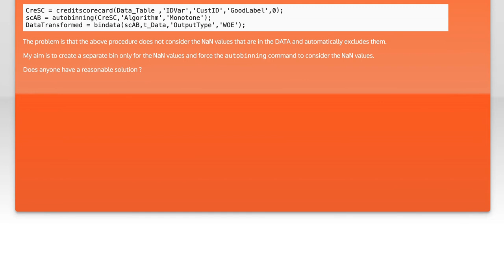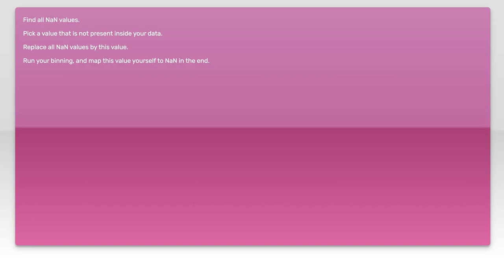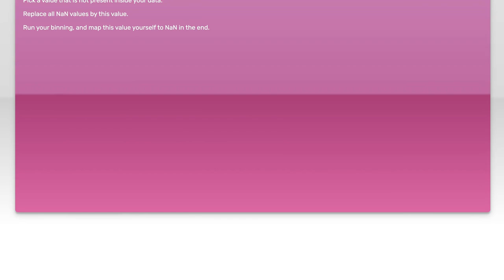Creating a Bin for NaN values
matlab: Creating a Bin for NaN values

Related to: matlab, nan, binning